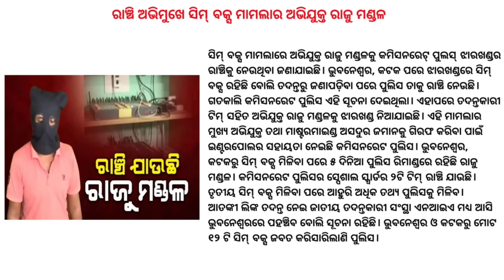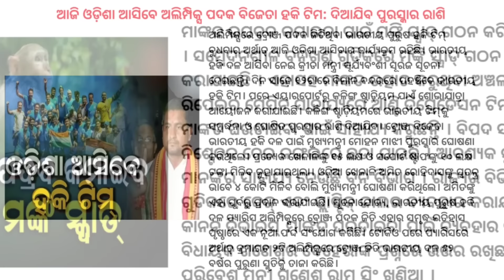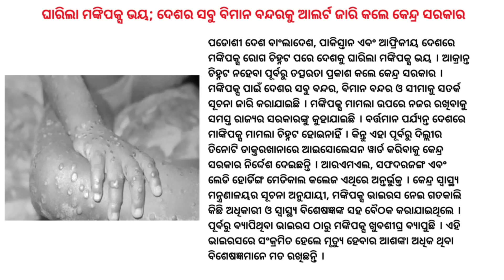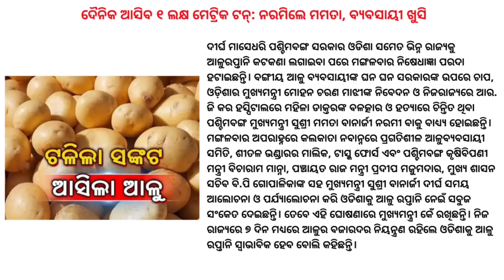Bharat Bandh Today / Odisha CM Majhi Boost Employment / Strict Action Against Illicit Liquor Soon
The Odisha Government has instructed all staff to arrive at their offices by 9:30 AM due to the anticipated Bharat Bandh on Wednesday. Chief Minister Mohan Charan Majhi Tuesday advised Secretaries of all departments to expedite development projects by increasing the plan expenditure to stimulate growth and create employment opportunities across the state. After nearly 20 people fell ill due to the consumption of spurious country liquor in the Chikti area of Ganjam district, Odisha Minister for Excise, Works and Law, Prithviraj Harichandan has stated that strict action would be taken against those involved in the illicit liquor trade.